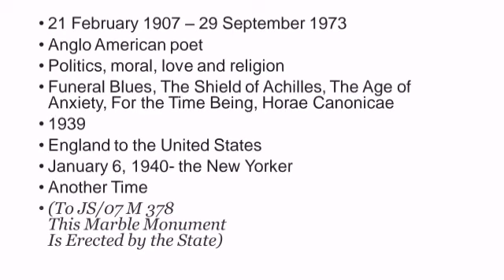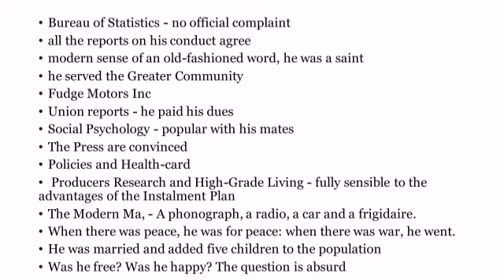The Unknown Citizen by W.H. Auden Summary in Tamil